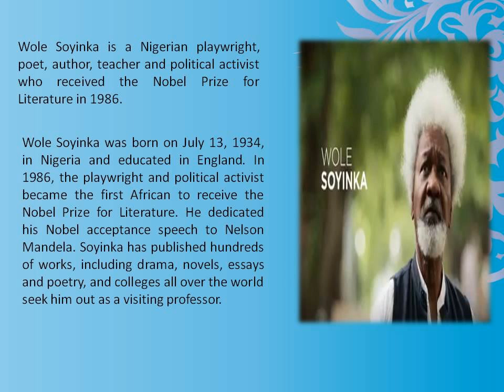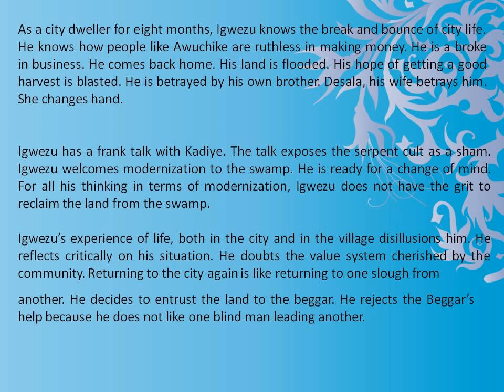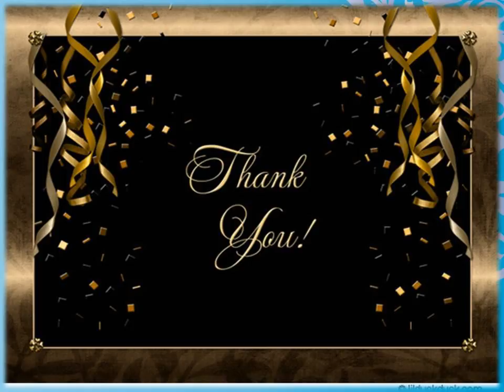Paper :- 14 The African Literature..Character Study of The Swamp Dweller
Wole Soyinka is a Nigerian playwright, poet, author, teacher and political activist who received the Nobel Prize for Literature in 1986.